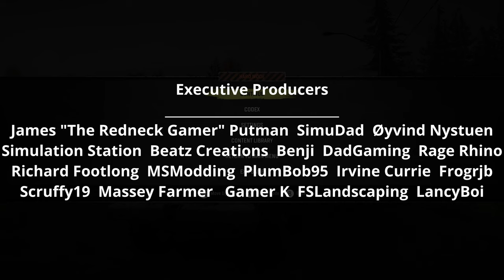SnowRunner Hard Mode | Michigan #35 | Flaming Barrels, Harbour Delivery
MrFarquar Merch!!
SOCIALS
PC Specifications:
OS : Windows 11
CPU : i9 10900X
GPU : ZOTAC GAMING GeForce RTX 3080 Ti Trinity 12gb
Memory : Corsair 32gb DDR4 3600mhz (x2 16gb)
Motherboard : ASUS ROG STRIX X299-E Gaming II
CPU Cooling : PCS FrostFlow 240 Series ARGB High Performance Liquid Cooling
Storage : 512gb Intel 670p M.2 SSD, 2TB SSD, 4TB HHD.